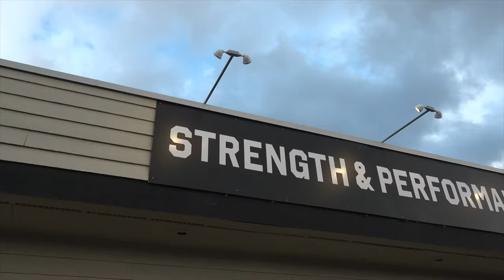Northland Strength Commercial